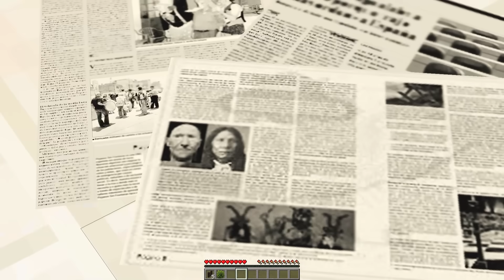APARECE CALAMARDO DE BOB ESPONJA EN CASA DE BLUEY EN MINECRAFT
Calamardo de Bob Esponja aparece en mi mundo de Minecraft! Encontramos a Calamardo de Bob Esponja en la casa de Bluey en Minecraft! Encuentro a Calamardo de Bob Esponja en la casa de Bluey en Minecraft! Calamardo de Bob Esponja está atrapado en Minecraft y tenemos que ayudarlo! Conozco a Calamardo de Bob Esponja y le enseño mi casa en Minecraft!

♥ Noa: @Noakrunk93
♥ Pancri: @Pancri